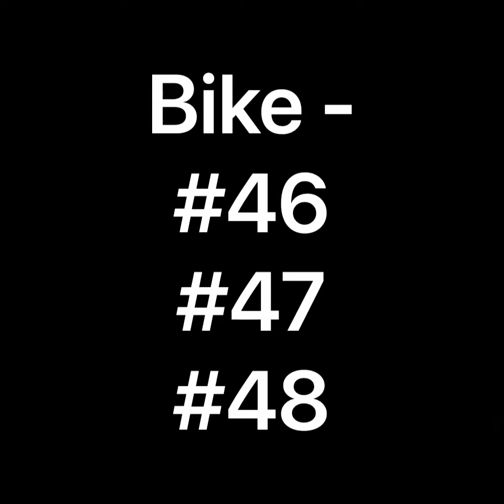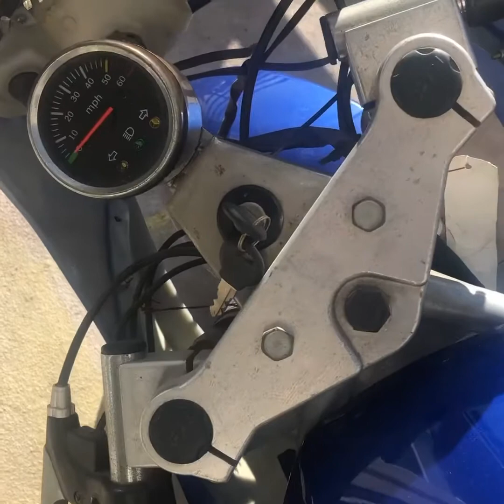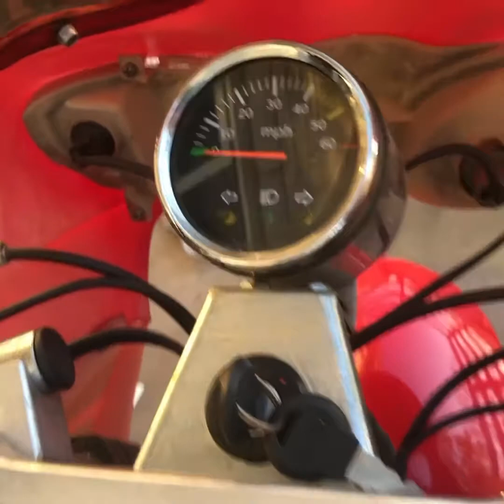Pocket bike mini bike reveal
Here are my completed pocket bikes this is a common bike in my area so they are always coming up